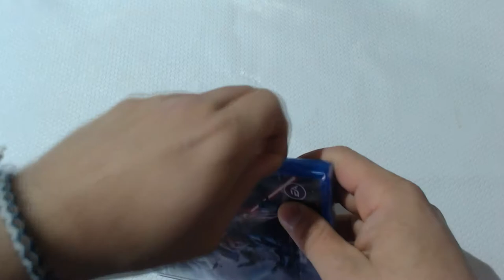📦 UNBOXING #41 📦 STAR WARS: JEDI FALLEN ORDER PS4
💥Saudações Netwebáticas💥

🔸CONTEÚDO🔸
Em STAR WARS Jedi: Fallen Order espera por ti uma aventura na terceira pessoa criada pela Respawn Entertainment que irá atravessar toda a galáxia. Um padawan abandonado terá de completar o seu treino, desenvolver novos poderes da Força e dominar o sabre de luz. Mas não te esqueças que o Império estará sempre no teu encalço.

➡️️BATTLE.NET🔗NetwebSystem#2408
➡️️EPIC GAMES🔗Netweb

✨PARCERIAS & AFILIAÇÕES✨
◾INSTANT GAMING - Jogos até 80% + Baratos!

🏠MORADA🏠
Estremoz

⚙️SETUP⚙️
🔸Caixa: ATX NZXT H440 Preta / Vermelha
🔹Motherboard: Asus Maximus VIII Hero
🔸Memória: x4 Kingston 8GB DDR4 2400MHz HyperX Fury Black
🔹Fonte: Seasonic M12II 620W Evo Edition 80+ Bronze
🔸Processador: Intel Core i7 6700K (4.0GHz) Socket 1151
🔹Cooler: Cryorig R1 Ultimate
🔸Ventoinhas: 3x Ventoinha Corsair AF120 Performance
🔹Disco SSD: Samsung 750 Evo 250GB SATA III
🔸Disco HDD: 2x Seagate 1TB SATA III 64MB
🔹Disco HDD: Toshiba 500GB SATA III 64MB
🔸Placa Gráfica: Asus GeForce® GTX 1070 F.E. 8GB GD5
🔹Rato: Asus Cerberus Gaming Mouse
🔸Teclado: Asus Cerberus Gaming
🔹Tapete: Asus ROG Sheath 90MP00K1-B0UA00
🔸Monitor: 2x Asus Monitor Gaming LED VX238H (23")
🔹Webcam: Logitech C920
🔸Placa Captura: Avermedia LGP
🔹Microfone: Blue Yeti Professional
🔸HeadSet: Tritton Kunai Stereo Red
🔹PlayStation 4

⚠️️REGRAS CHAT/COMENTÁRIOS⚠️️

👊ARRASEM👊